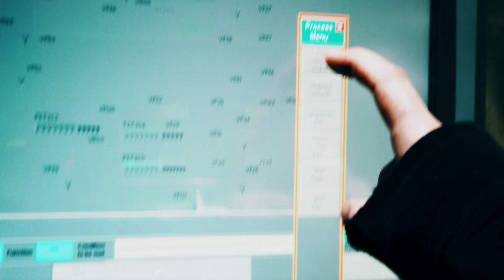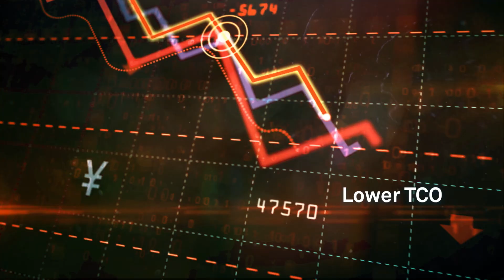Wipro’s Manufacturing Adaptive Scheduler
With the shift towards Industry 4.0, manufacturers are moving away from conventional processes and are embracing digitized models with effective planning control systems to handle modern-day manufacturing complexities.
Wipro’s Manufacturing Adaptive Scheduler (Mfg AdaS), built on the SAP Business Technology Platform, enhances the accuracy and capabilities of key manufacturing processes, including scheduling and supply-chain planning. It acts as a conduit between planning and execution to help manufacturers translate plans into finite shop-floor schedules by handling non-linear, complex constraints.